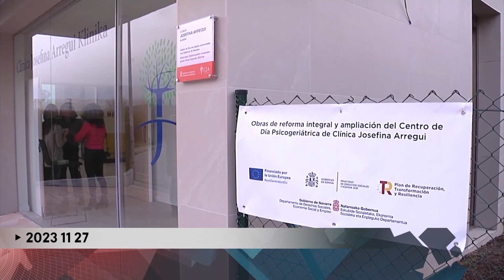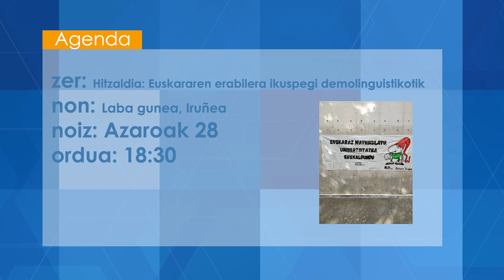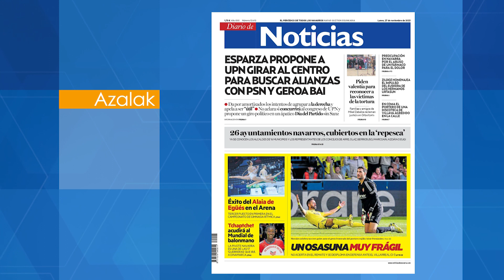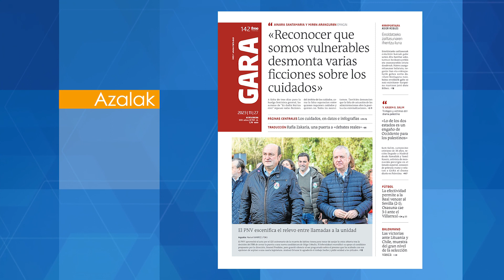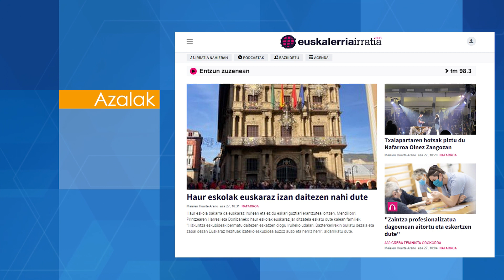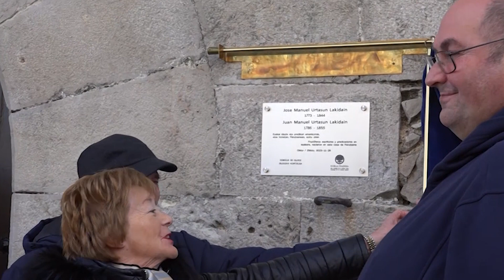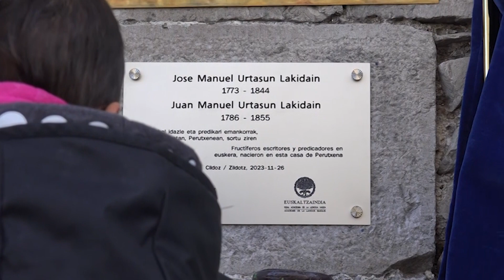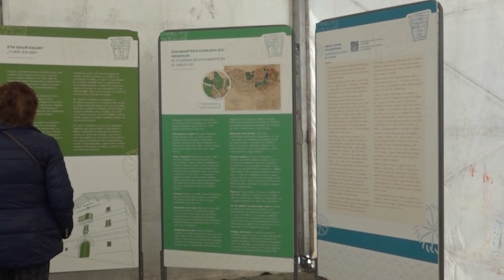Urriaroa 2023 11 27